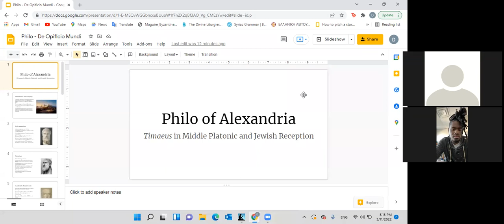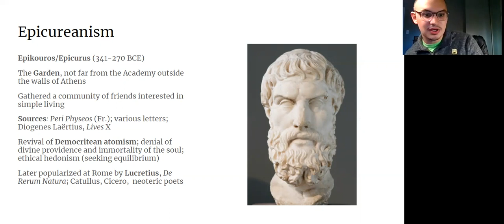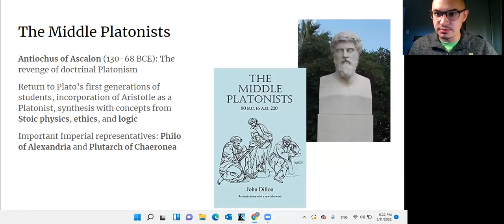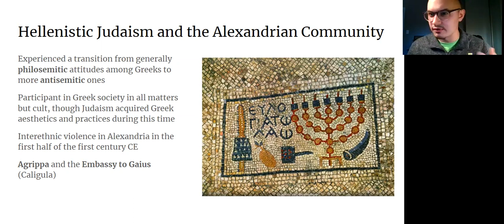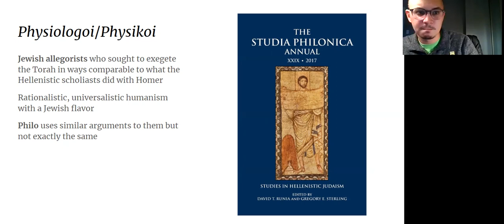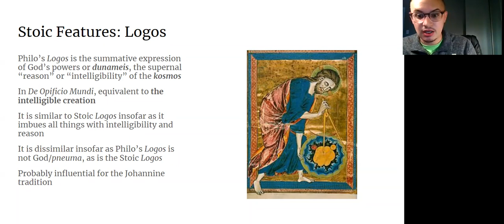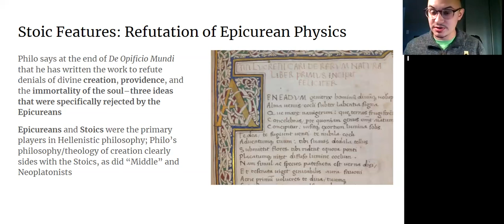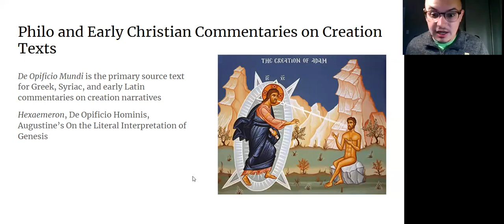Session Five - Philo of Alexandria: Timaeus in Jewish and Middle Platonic Reception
A presentation by David Armstrong, followed by question time